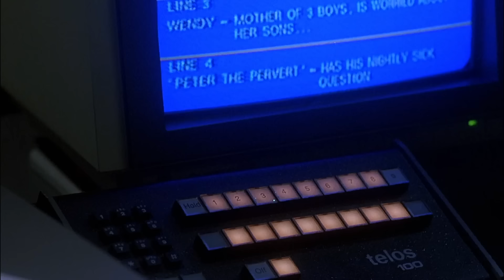The Psycho Franchise - reView (part 2 of 2)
Jay and Josh continue discussing the Psycho series with Parts 3 and 4. Oh and I guess there was a remake or something too?